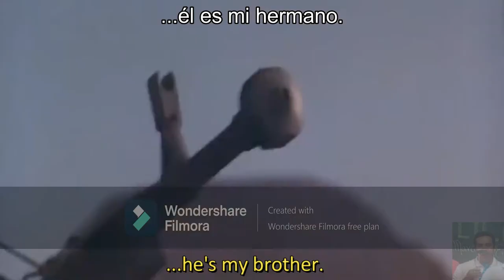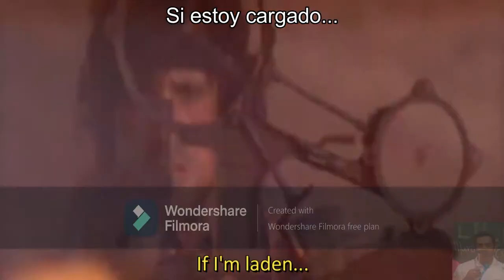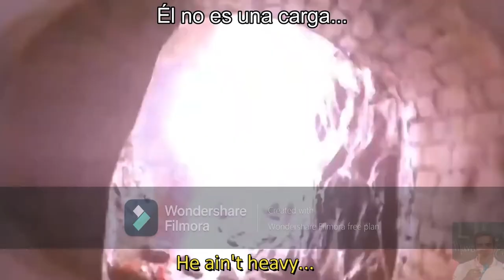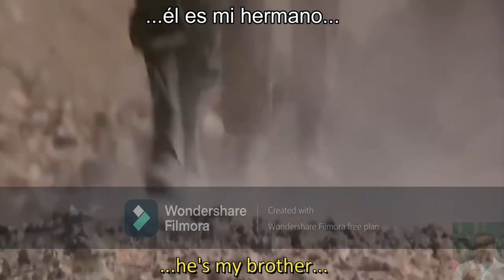[Aprendiendo Inglés] con el |SéptimoArte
Primer video OFICAL de una serie que editaremos para [Aprender - Practicar - Repasar] el idioma inglés de una forma entretenida y efectiva. Para ello se conserva la marca de agua cuya herramienta utilizada para la Edición del presente video. Este método de aprendizaje va más allá de un simple entretenimiento; trata de enfocar y aplicar elementos propios y técnicos como la audición y gramática a través del método Audio - Visual y que mejor que el Séptimo Arte para lograr aquello.

* Si deseas sugerirnos algún Trailer, video o canción dentro del género emotivo para subir esos anímos escribenos abajo en los comentarios  ya que cada semana semana subiremos uno o mas traducciones nuevas.

PARA VER TRADUCCIONES

* Si gustas apoyarnos para quitar marca de agua de por vida adquiriendo legalmente el mejor Editor de Video, puedes hacerlo en el enlace que te dejo enseguida a través de nuestro proyecto "Primer colegio particular de enseñanza virtual", que ayuda con becas escolares a nuestros niños de escasos recursos.

- BANCO UNION
Unión Bank. Savings Bank. Account Number: 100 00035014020 - Jorge Barthelemy Cuellar

*SOLICITUDES
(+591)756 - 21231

Artist: Bill Medley
Title: He Ain’t Heavy, He’s My Brother
Album: Rambo III Motion Picture Soundtrack
Year: 1988
Starring: Sylvester Stallone
               Richard Crenna
SME - Sony Music Japan International